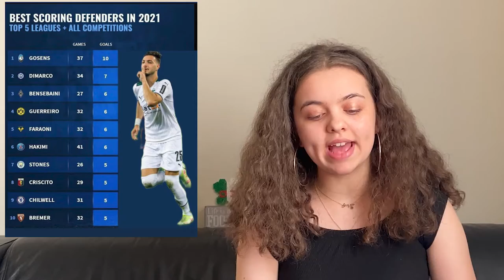ALGERIANS ARE ON FIRE !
Many of our players shined recently ! Including Bensebaini,Atal, Bennacer, and Zerrouki to name a few ! Watch my video to find out more !